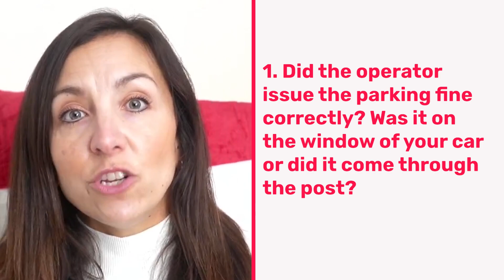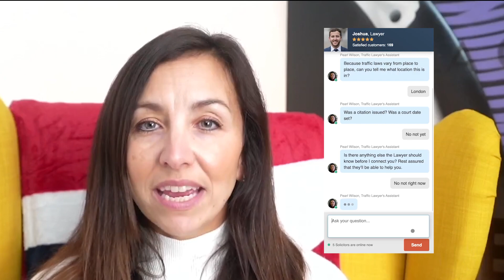Do you have to pay a private parking fine by law in Scotland?